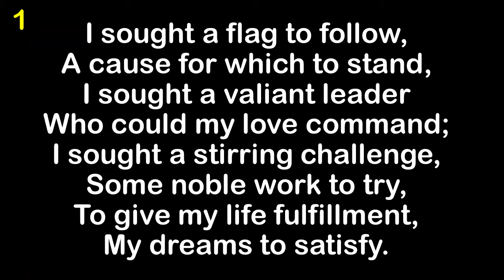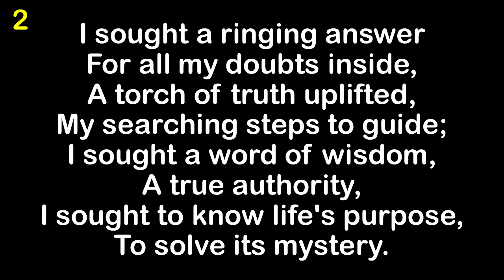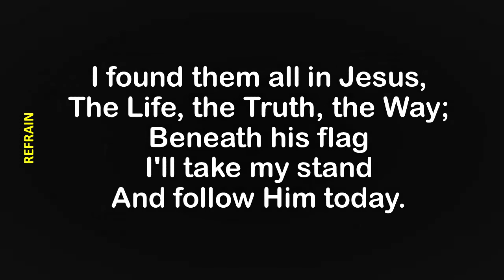A Flag To Follow